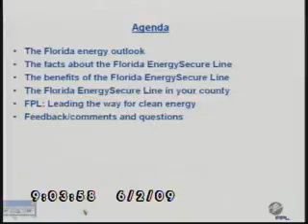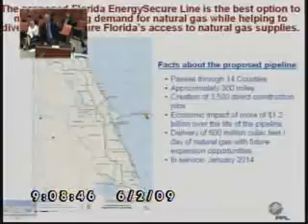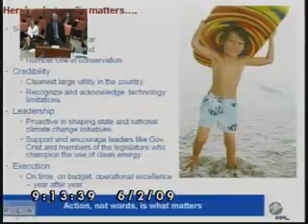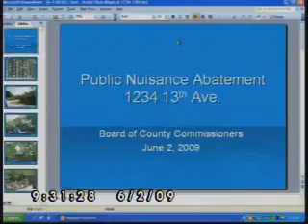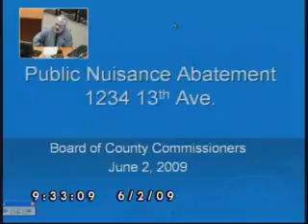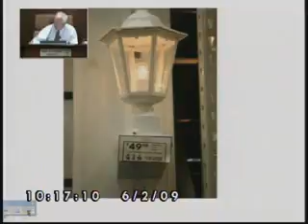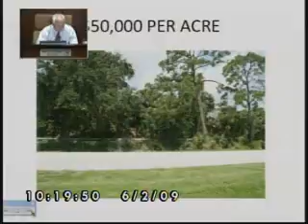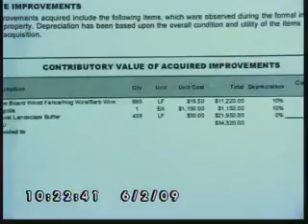06/02/09 Indian River County BCC Meeting